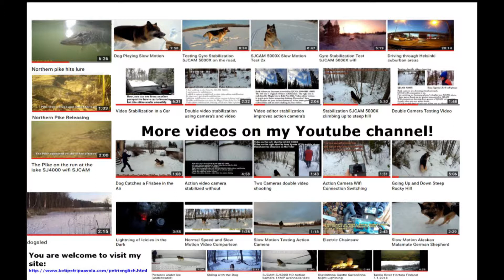Dogs at Home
Dogs at Home. You can find everything else interesting on my